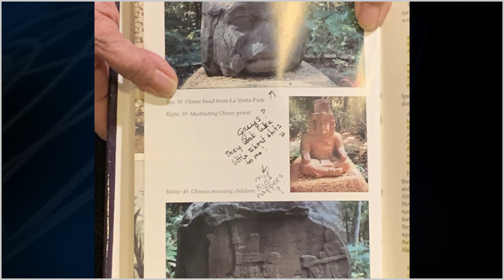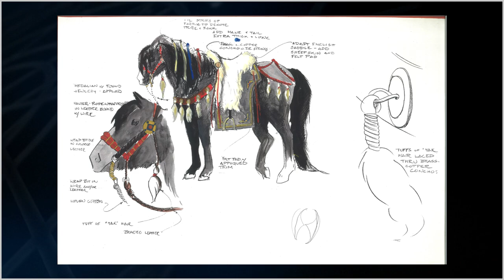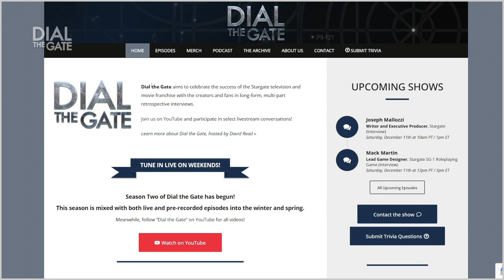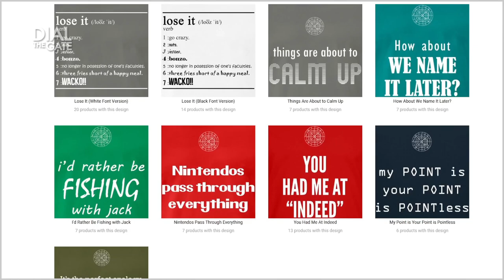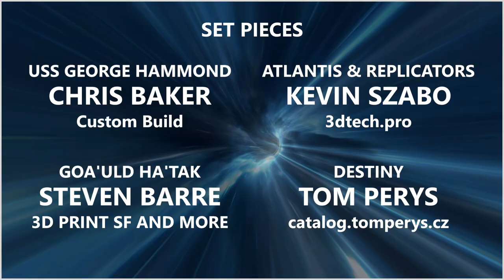133: Katharyn Powers, Writer, Stargate SG-1 (Interview)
How many female science fiction writers can you name before the year 2000? If you are a fan of genre television then you have likely come across the work of Katharyn Powers even if you don't recall her name. Katharyn shares some experiences as a female writer in Hollywood, her life as a medium and practitioner of witchcraft, and a fan of all things science fiction.

MERCHANDISE!

Timecodes
00:00 - Opening Credits
00:26 - Welcome and Episode Outline
03:16 - Welcoming Katharyn
05:24 - Who is Thoth?
10:21 - The Asgard, the Mayans and an encounter Katharyn had as a child
17:02 - Who are the Khadi? Thoth's race. Who brought humans here, and why?
19:47 - Breaking Through as a Female Writer, Fitting In
33:10 - Thoughts on the Stargate Feature and the series. Coming in as a writer. "Emancipation."
37:17 - Katharyn's First Year as Writer, Her Illness, and Stargate's Other Writers and Producers
42:03 - Automatic Writing
45:02 - Advice to women writers, Music Scores and Themes, How to Change Going Forward
48:25 - Wrapping up with Kathryn, her message, and what's coming next
53:15 - Post interview housekeeping
56:14 - End credits